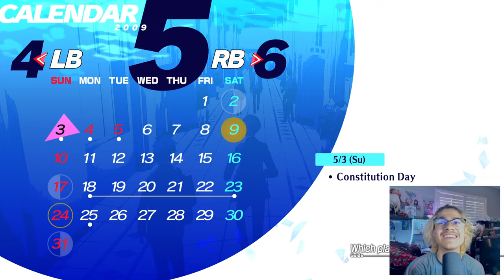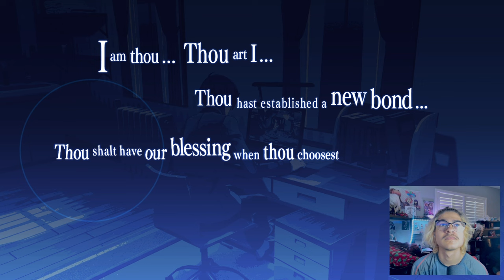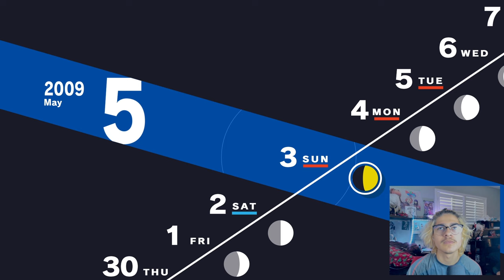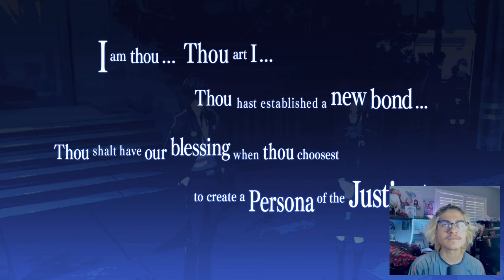Shy Girl Chihiro | Unlocking New Social Links